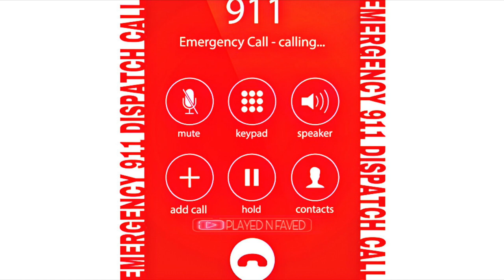Emergency 911 Dispatch Call Sound Effect / Dispatch Phone Call Sound Effects / Dispatch Calls Sounds